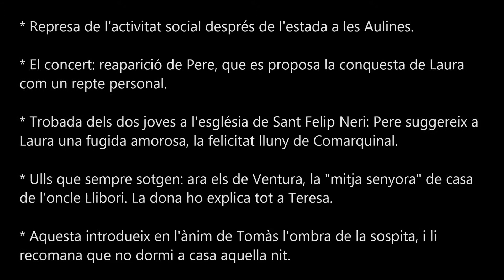Laura sants 11 II